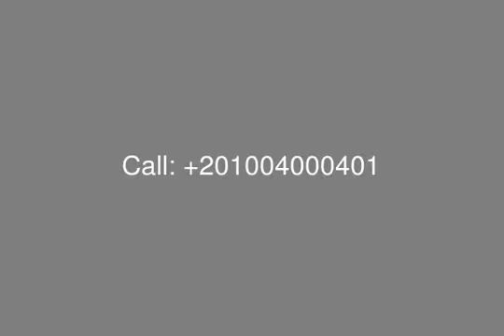Super Lux Furnished Apartment For Sale Or Rent In Garden City 160 Sqm - mls.com.eg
Real Estate Egypt, Cairo, Garden City, Super Lux Apartments for Sale or Rent, Divided into 2 BedroomsNo,2 Bathrooms  Flooring :Ceramics Marble Hard wood (Air Conditioning,Balcony + View,Elevator,Master Bedroom,Refrigerator,Stove,Televison,TV Cable Or Satellite,Washer)مطلوب ولديـــــــنا اراضى و شقق وفيلات وعمارات ومكاتب ومقرات اداريه ومحلات بالتجمع الخامس / التجمع الثالث / التجمع الاول الاحي�